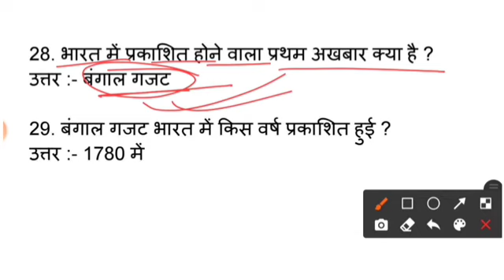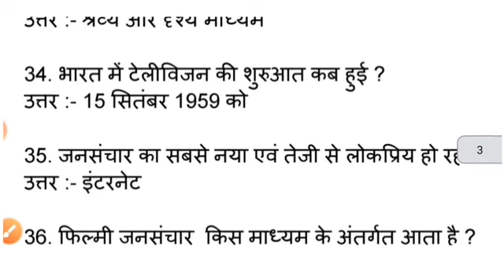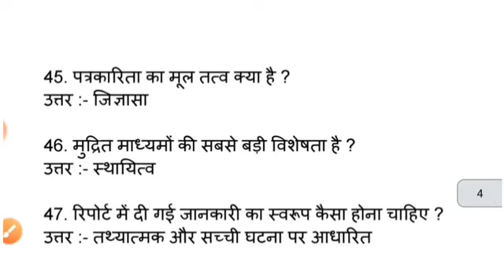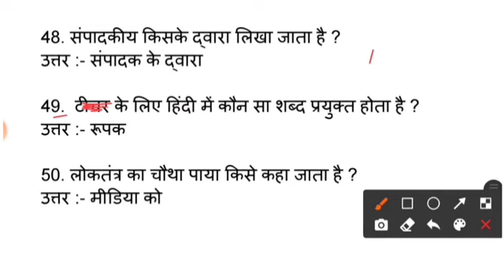12th class hindi core mcq 2022#jac_board_hindi_core_class_12_model_paper_ 12th class hindi core 2022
12th class hindi core mcq question
12th class hindi core mcq question jac board
hindi core mcq question jac board
बारहवीं क्लास, बारहवीं क्लास का टाइम टेबल, बारहवीं क्लास का भूगोल का पेपर, क्लास बारहवीं का, क्लास बारहवीं इतिहास, क्लास बारहवीं इंग्लिश, क्लास बारहवीं हिंदी, क्लास बारहवीं इतिहास का पेपर, क्लास बारहवीं राजनीति, क्लास बारहवीं प्री बोर्ड परीक्षा